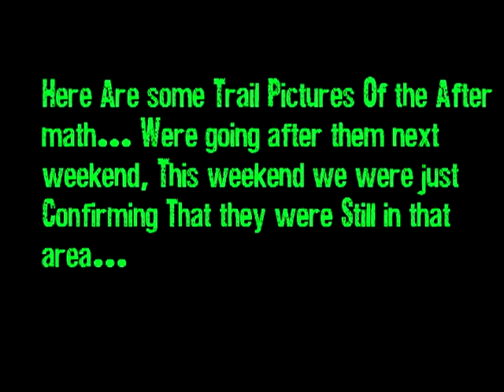How to Bait In Wild Hogs (Episode 2)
Using Corn, and Coco Powder and you can use Diesel Fuel to bring them in faster. We had over 700 Pictures in one night from the hogs!